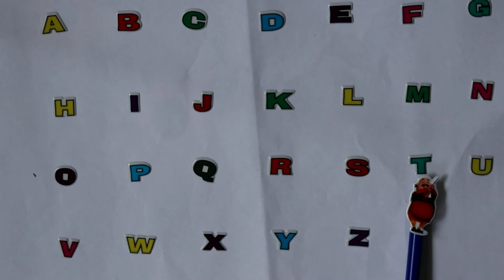ABCD,abcd,ABC SONG FOR CHILDREN,ALPHABET SONG,NURSERY RHYMES#kidssong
ABCD,abcd,ABC SONG FOR CHILDREN,ALPHABET  SONG,NURSERY RHYMES